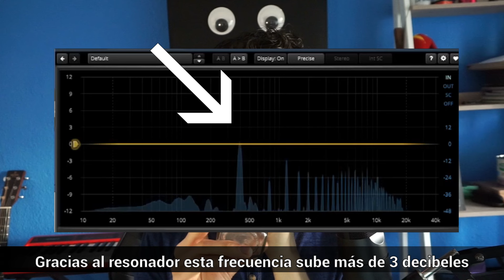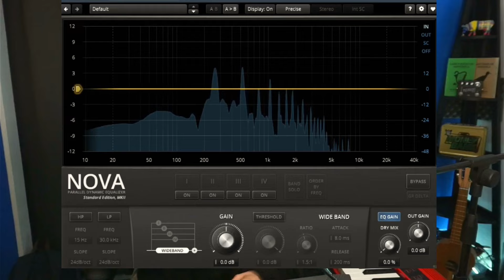Tocar con resonadores (Ft. Joe Filisko)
A veces todo lo que tu sonido necesita es una lata de comida para gato.

Hablemos de resonadores: cómo utilizarlos para imitar otros instrumentos o para sonar más "rico". ¿Qué resonadores funcionan mejor? ¿Cómo tomarlos? ¿A qué debemos prestar atención?

Para esta cápsula tuve el honor de conversar con uno de mis ídolos de la armónica, el señor Joe Filisko. Hablamos de las ventajas de tocar con un resonador y de cómo nos ayudan a mejorar nuestra técnica.

Tus preguntas y comentarios son bienvenidos.